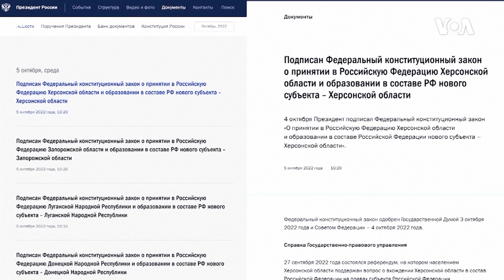ABŞ, Azərbaycan və Ermənistan arasında telefon danışığı olub | Amerikanın Səsi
ABŞ dövlət katibi, Azərbaycan və Ermənistan xarici işlər nazirləri arasında üçtərəfli formatda telefon danışığı olub

Putin Ukrayna və Qərb tərəfindən rədd edilən ilhaq iddiasını yekunlaşdırdı

ABŞ və Cənubi Koreya Şimali Koreyaya cavab olaraq dənizə raket atıb

1976-cı ildə Prezident Cerald R. Ford Amerikanın Səsinin xartiyasını qanuna imzalayıb. Həmin sənəddə deyilir:

1. Amerikanın Səsi davamlı olaraq etibarlı və yüksək keyfiyyətli xəbər mənbəyi qismində xidmət göstərəcək. Amerikanın Səsinin xəbərləri dəqiq, obyektiv və ətraflı olacaq.

2. Amerikanın Səsi Amerika cəmiyyətinin hansısa seqmentini yox, bütövlükdə Amerikanı təmsil edəcək. Bu xüsusda o, Amerika təfəkkürünün və təsisatlarının balanslı və hərtərəfli mənzərəsini təqdim edəcək.

3. Amerikanın Səsi Birləşmiş Ştatların siyasətini aydın və effektiv şəkildə təmsil edəcək, və həmçinin bu siyasətlərlə bağlı məsuliyyətli diskussiyalar və rəylər təqdim edəcək.

1994-cü ildə ABŞ Konqresi ABŞ Beynəlxalq Yayım Aktını qəbul edib. Bu qanun da Amerikanən Səsinin jurnalistlərindən işlərinin yüksək keyfiyyətli, dəqiq, obyektiv, ətraflı, balanslı olmasını və ABŞ mədəniyyətini və sosial müxtəlifliyini əks etdirməsini tələb edir.

2016-cı ildə Konqres Milli Müdafiə Səlahiyyətləri Aktında yenidən təsdiq edib ki, xəbər toplanışı və reportajların hazırlanması müstəqil və obyektiv qaydada aparılmalıdır.